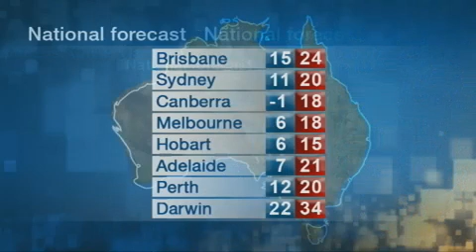QUT TV News - Monday 24 September 2012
Fire authorities are continuing to monitor large grassfires in Queensland's northwest as the State enters bushfire season.

The case involved the alleged murder of Allison Baden-Clay was back before the Brisbane Magistrates Court.

A body has been found in Moreton Bay during a search for a 61-year-old man missing after he fell from a dinghy.

The first day of school holidays has seen plenty of activities to entertain the kids.

In sport, Swans ruckman Shane Mumford has been cleared to play in this Saturday's AFL grand final.